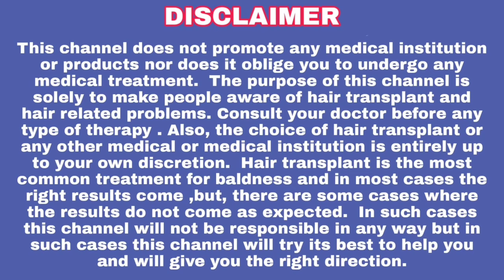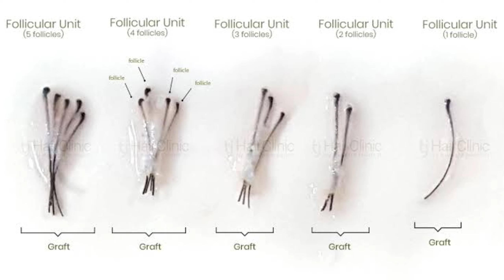celebrity Hair transplant result || Bald to Hero Results || Baldness solution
Hair Transplant one year Results || Telugu Hair Transplant || Donor area || Telugu || Best Hair Transplant In Pune || Hair Transplant In Surat ||  Best Hair Transplant In Telangana || Hair Transplant In Delhi || Hair Transplant In Mumbai || Hair Transplant In Bangalore ||Best Hair Transplant In Kochi

1) Shampoo
ENICA ALOEVERA HAIR WASH, 140ML |...

2) Shampoo
Take a look at this Sensidew Scalp Revitalising Shampoo I Anti-Hairfall/Dandruff I For Healthy Hair & Scalp on Flipkart

Don't miss our hair transplant before and after photos and videos on our Youtube, Facebook And Instagram account:

Music Assets : Kinemaster - Snowboarding